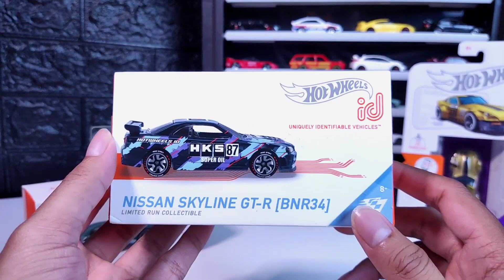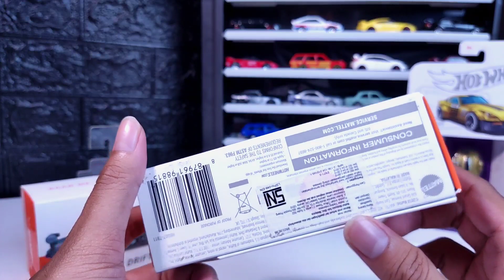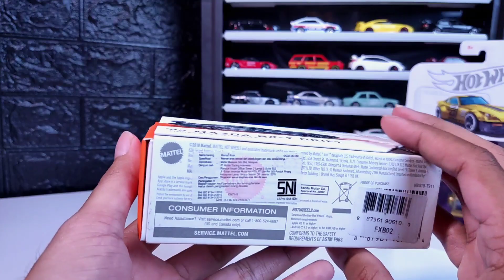CONCORD JDM CHALLENGE REVIEW HOT WHEELS ID NISSAN SKYLINE R34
JDM CHALLENGE REVIEW HOT WHEELS ID NISSAN SKYLINE R34